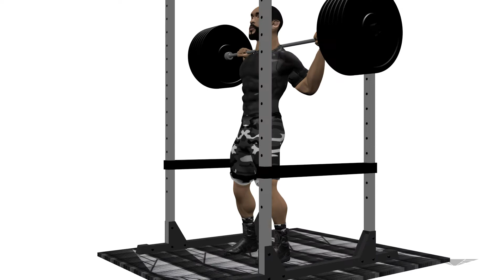Quick How To Squat